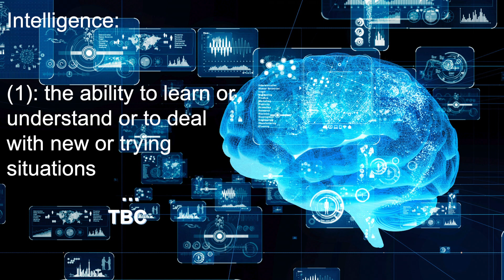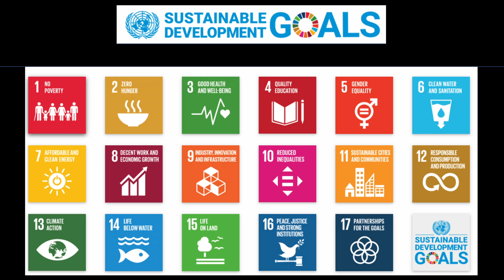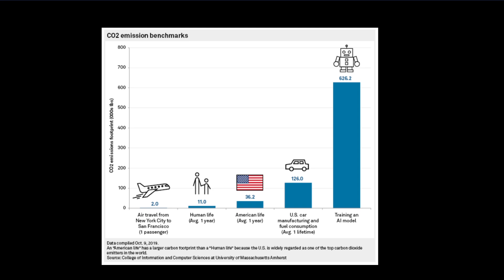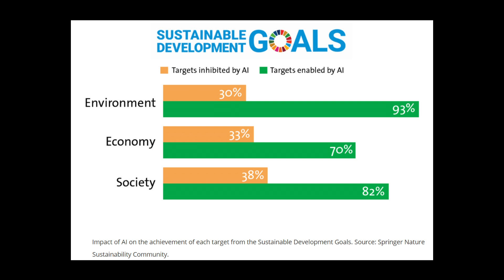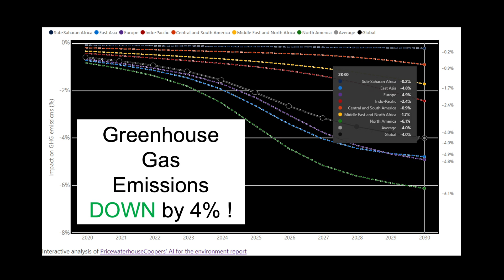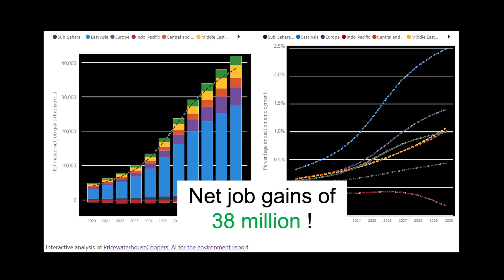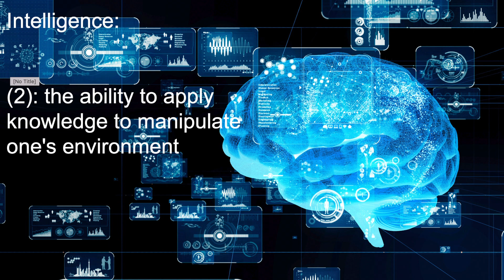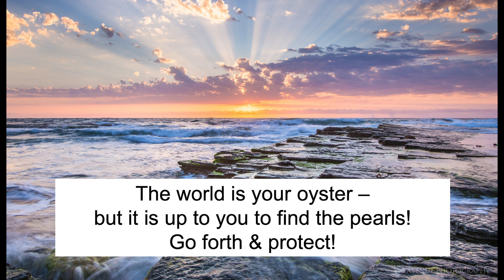AI Superpowers for Sustainability | Michael Berns | TEDxFrankfurt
Michael's talk is about how to use AI for sustainability, not only to inspire and educate but as a call to action! Michael is Director for AI & FinTech at PwC. Michael has a broad background across blue chip names such as Morgan Stanley & Moody's as well as a range of smaller innovative AI Firms.

Aside from his day job he also takes a keen interest in understanding the latest in innovation by helping AI firms to scale and has been a Mentor and Judge for organizations like Startup Bootcamp, Virgin Money Startup, Cocoon Network, Level 39, MIT IIC and the United Nations World Food Program for the last 10 years.

As a well-known Expert in his field, Michael acts as keynote speaker at international conferences and guest lecturer at London Business School and Mannheim Business School.

The “AI Book” to which he contributed as Co-Author was released last year, together with the PwC "AI in Financial Services" study (based on 150 experts).

Many of Michael's other articles, past speaking engagements and contributions to AI are available via his LinkedIn profile. This talk was given at a TEDx event using the TED conference format but independently organized by a local community.